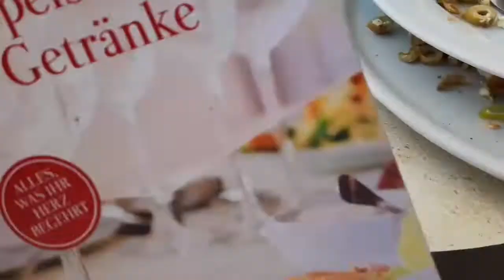She Rolled Over !!! || Teen Mom Vlogs